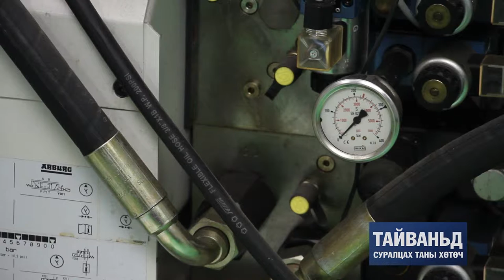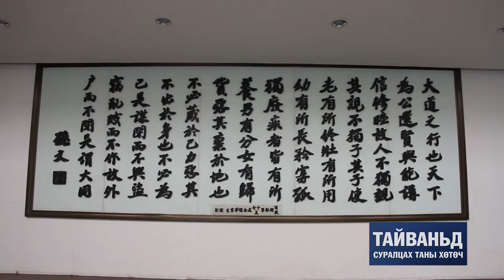7.National Chin Yi University of Technology